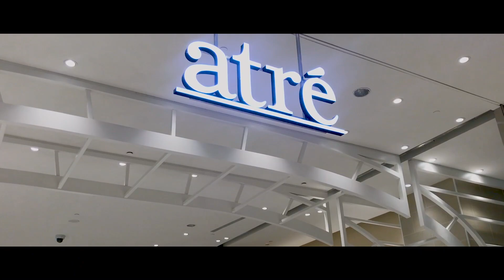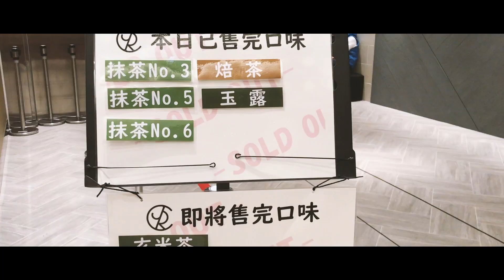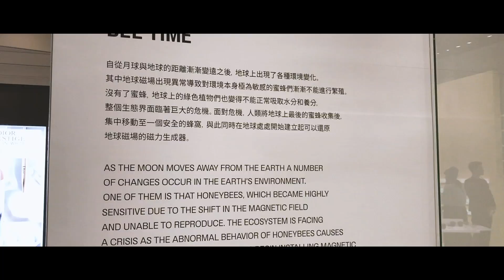【微風南山】藍瓶咖啡、GENTLE MONSTER、7種濃度抹茶【Haya週記】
✪ Info

電腦CPU ➭ Intel i7-6700
顯示卡 ➭ GTX 1060
影片錄製 ➭ Action! / iphone7
影片剪輯 ➭ Adobe Premiere pro
麥克風 ➭ SONY PCV80U